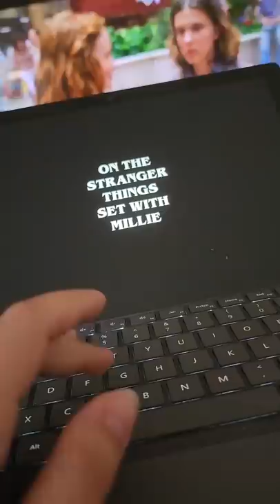Behind the scenes with Millie Bobby Brown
See what it's like to hang out with Millie Bobby Brown on the set of Stranger Things 4.

Darkness returns to Hawkins just in time for spring break, igniting fresh terror, disturbing memories — and an ominous new threat.